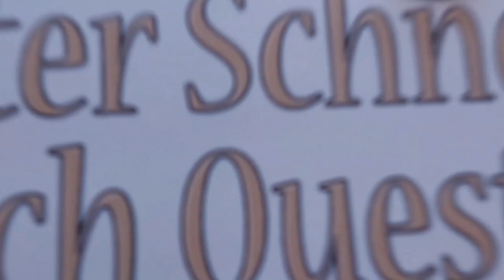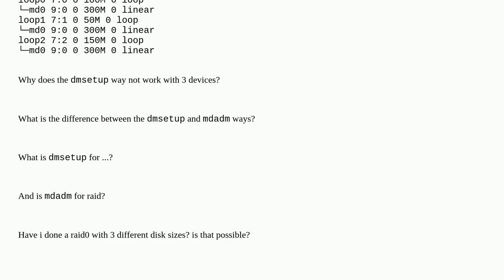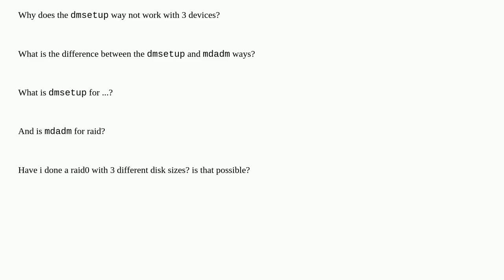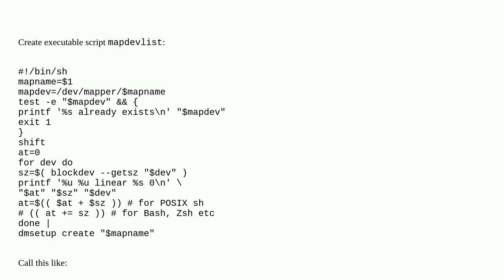Unix: join files/devices in linear mode together in a linux system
join files/devices in linear mode together in a linux system

A special thanks goes out to the community

  linux-kernel linux mdadm raid block-device